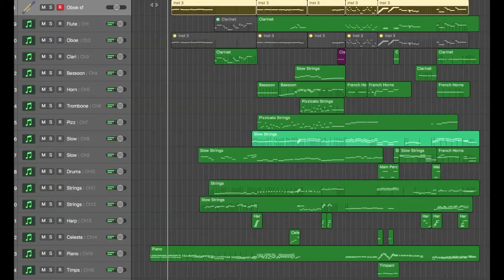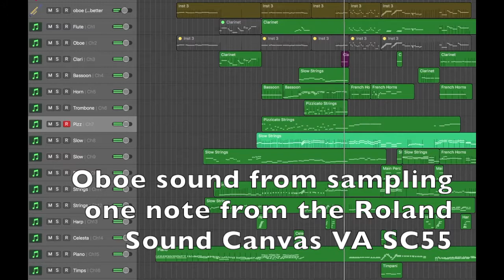The Final Fantasy VII oboe sound... (feat. Cloud Smiles)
The FFVII oboe sound is so iconic.  I am an oboist and either because of or despite this I love this sound!

** and in further updates I think I’ve settled on a different oboe sound, from E-mu, but this is still interesting in-progress
*** and (2022) in further FURTHER updates, here's where the sound was really

Another sort of update / in-progress on the project of re doing my FFVII Remake/Advent Children/Crisis Core soundfont demakes without using the soundfont*  I was going to make this just unlisted and a post, but, why not share generally.  Just be warned this is getting pretty geeky and involved!

The current thinking is "okay what if we individually sample SOME of the Roland SC instruments".

I spent a while trying to grab exactly the perfect 0.5 seconds of oboe lol and adjust it appropriately — I feel like 1) this is actually pretty close and overall I'm really enjoying how Cloud Smiles sounds now, so have a bit of that 2) …it somehow reminds me of FFX tho!

Listening side by side now I can hear I've just made it louder and more verby, which can be tweaked, if we want, or not.

(and as you can see here I did actually go with a different sound set in the first place, SC55 vs SC88 than I was using... But the middle version you hear here is actually quite altered from how it comes out of the box, and similarly the 55 sound wasn't perfect either (aaand combining more than one sound set within an instance of the instrument seemed to cause all kinds of weird crashes and issues in Logic so I was really not wanting to do that!  Okay!  enough!  I'll make a longer post about this if you really want to read more.)

I've been mostly working on my SOME KIND OF CROSSOVER RPG FIGHTING GAME SOUNDTRACK this week, trying to get that… finished?? soon?   so please look out for and support that! ♡♡

* For legality reasons, if I want to put them on Spotify or elsewhere, I'm fine with using soundfont on youtube.  I wrote more about this is my last short video and a post on the community tab if you want more of my in-depth thoughts and more examples!

Cloud Smiles by Nobuo Uematsu from Advent Children Final Fantasy VII
Marking the... 4th video I've made with this piece xD